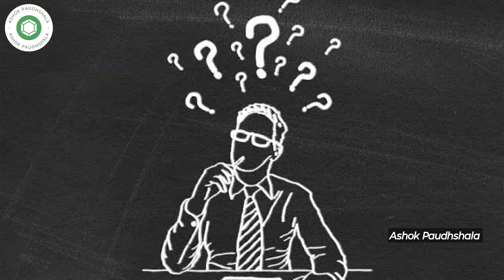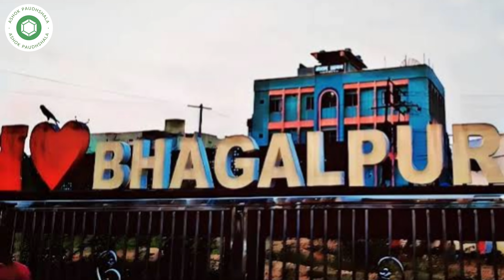Top 10 Best Flowering Trees || Fastest growing trees || Best Flowering Trees of India|| Shade tree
Best Flowering Tree Of INDIA //भारत में पाए जाने वाले सबसे खूबसूरत फूलों के पेड़

सड़क किनारे के लिए कौन सा पेड़ सबसे अच्छा है?
trees on roadside in india
best trees for roadside planting
road side plantation species
Roadside Tree Planting
how to plant trees fast
सड़क किनारे पेड़ों की देखभाल कौन करता है?
amaltas tree
Bauhinia variegata
kachar tree
champa magnolia
टेसू पलाश का फूल
pride of India tree
karanja tree
bombax ceiba
rosy trumpet tree
kadamb tree
albizia saman
jacaranda tree
Real Ashoka Tree
cotton tree
spathodia campanulata